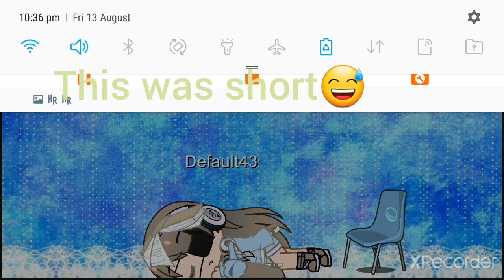New oc intro and outro!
Hi stranger